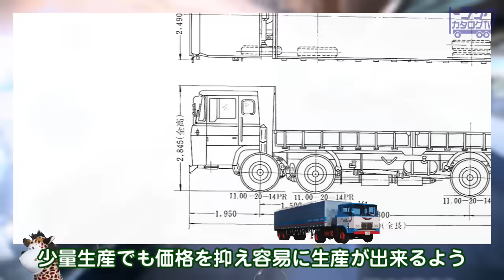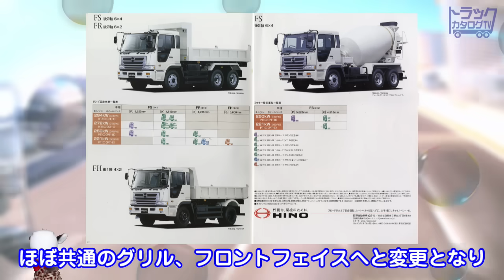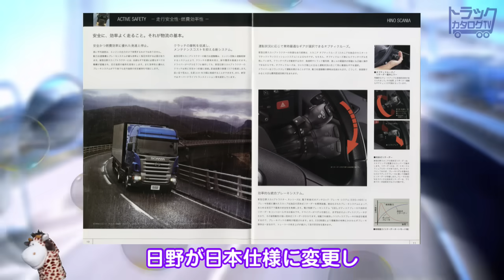日野･歴代 大型トラクタ20選！大正･昭和･平成～100年以上の歴史 大型トレーラー トラック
日野自動車、歴代･大型トラクタ20選 大型トレーラー＋アルファ
独創的な専用フェイスデザインなどを採用した
日野自動車の大型トラクタの数々。
第一号モデルから現在までの歴代モデルを
大正、昭和、平成、令和までのロマン＆レトロな世界を
日野100年以上の歴史と共にお届けします。

　過去にアップした動画

おすすめ人気動画もどうぞご覧ください。

00:00  ●オープニング
00:18  ●1917年(大正6年)・東京瓦斯電気工業「TGE-A型」「TGEトラクタ」
01:25  ●1947年(昭和22年)・「T11トレーラートラック」「T12」「T13」
02:06  ●1951年(昭和26年)・「HA10型トラクタートレーラー」「HB10」「HB11」「HB12型」
02:42  ●1964年(昭和39年)・ボンネット型トラクタ「HE100」「HF100」「ZC34」「TH61」
03:01  ●1966年(昭和41年)・本格的キャブオーバー型トラクタ「HE300」
03:19  ●1968年(昭和43年)・ハイウェイ専用トラクタ 「HG300」「KG300」
04:01  ●1969年(昭和44年)・キャブオーバー型トラクタ「HE系」
04:24  ●1971年(昭和46年)・アメリカンハイキャブ「HE系」
04:58  ●1971年(昭和46年)・国内販売最後のボンネットトラクタ
05:06  ●1980年(昭和55年)・キャブオーバー型ローキャブ「HE系」
05:19  ●1980年(昭和55年)・フルトレーラートラック「TC582」
05:23  ●1981年(昭和56年)・「スーパードルフィン・セミトラクタ」
05:38  ●1981年(昭和56年)・「スーパードルフィン・フルトラクタ」
06:05  ●1992年(平成4年)・「スーパードルフィンプロフィア・セミトラクタ」
06:18  ●1992年(平成4年)・「スーパードルフィンプロフィア・フルトラクタ」
06:50  ●2003年(平成15年)・「プロフィア・トラクタ」ハイキャブ復活
07:10  ●2018年(平成30年)・「３代目 プロフィア・トラクタ」
07:33  ●2003年(平成15年)・「日野スカニア」
07:52  ●2003年(平成15年)・「日野・600シリーズ XL8」

★このチャンネルは日本のトラックをカタログを通して紹介していく
コメントすべてにお返事が出来ないかもしれませんが、楽しく読まさせていただいていて動画作りの励みになっています。ありがとうございます。

Japan's Hino Motors, 20 historical large tractors + Alpha
Adopted a unique dedicated face design etc.
A number of large tractors from Hino Motors.
Starting in 1917, we will deliver successive models from the first model to the present along with over 100 years of Hino history.